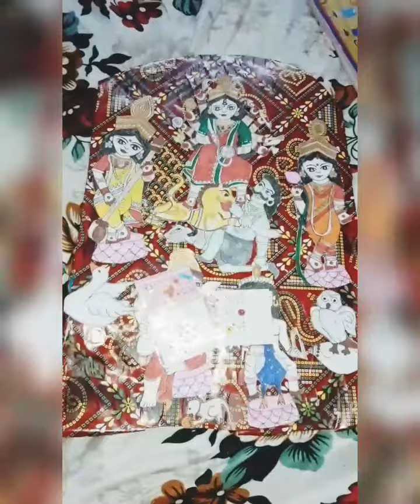Mini Pandal made by me | Navratri celebration series | Day 9